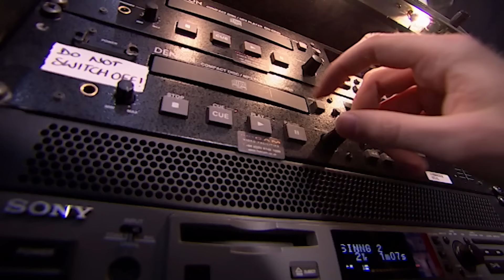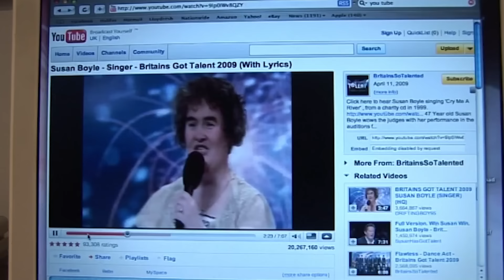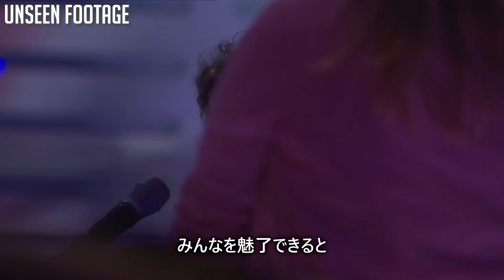【和訳】番組に革命を起こしたスーザン・ボイルの歌唱、そして初公開の放送後インタビュー | BGT 2009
00:00 1.予選
10:05 2.準決勝
14:37 3.決勝

和訳: ヒロキ